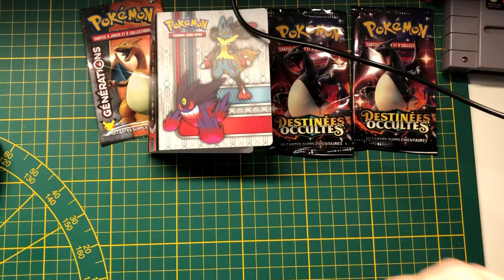Les soldes sur Pokemon ca continue ou chercher les bons plans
Les soldes sur Pokemon ca continue ou chercher

ca semble pas mal pour la suite